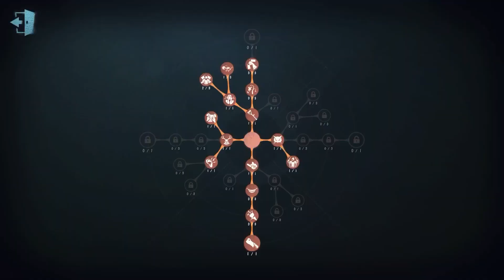#155 1st Apostle Ann | Pro Player | Arms Factory | Identity V